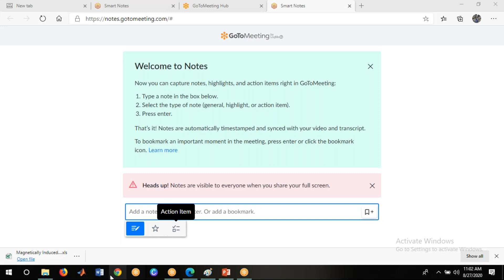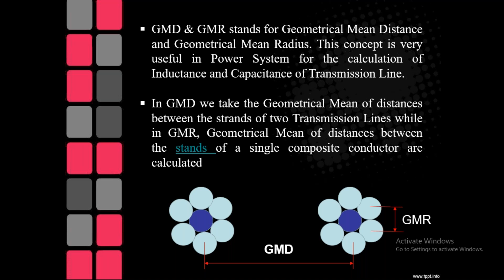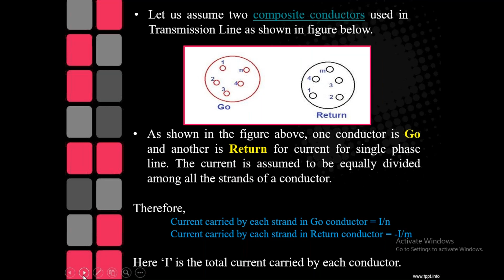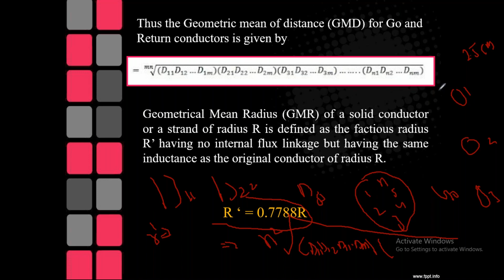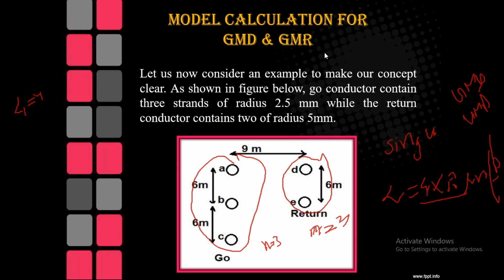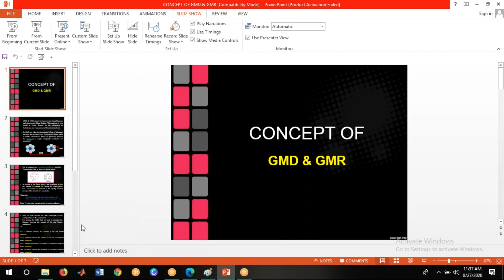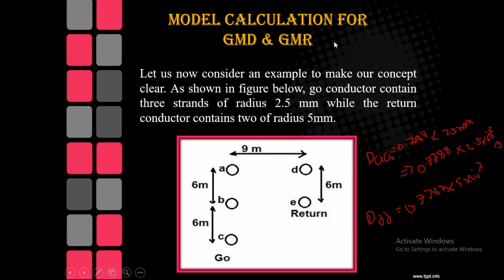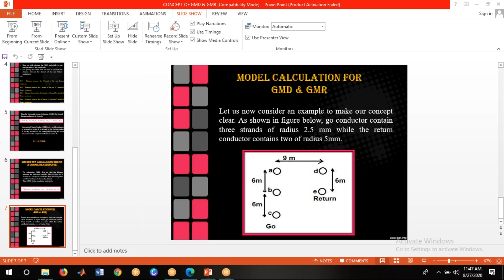CONCEPT OF GMD & GMR